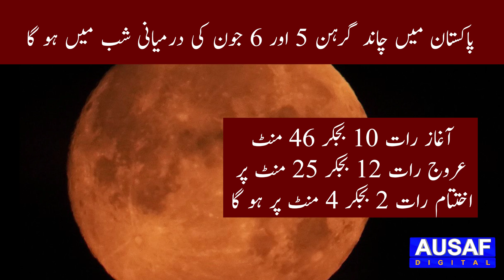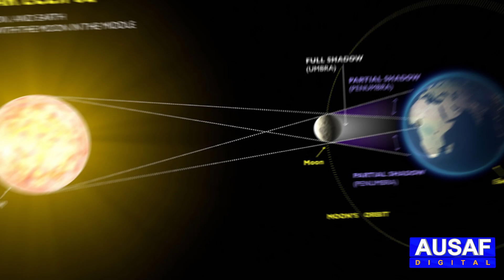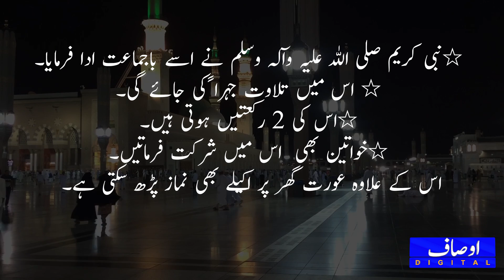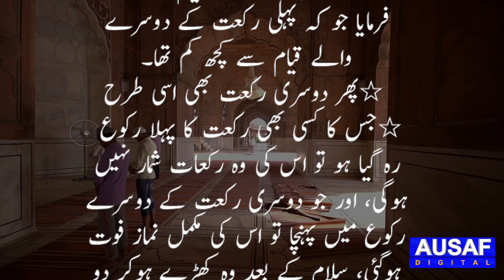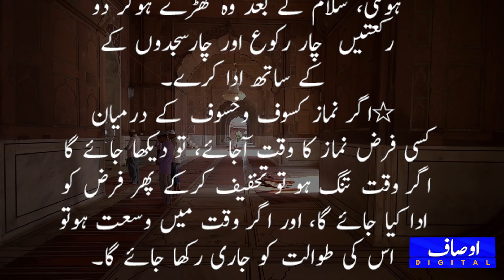Lunar Eclipse in Pakistan _ Penumbral Chand Grahan Timing in Pakistan || Ausaf Digital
Lunar Eclipse in Pakistan _ Chand Grahan Timing in Pakistan _ penumbral lunar  eclipse || Ausaf Digital

5 6 june 2020 chand Grahan lahore karachi Islamabad  visible  in Pakistan